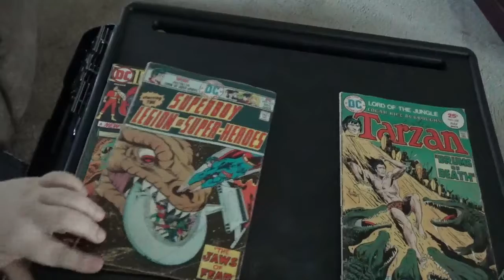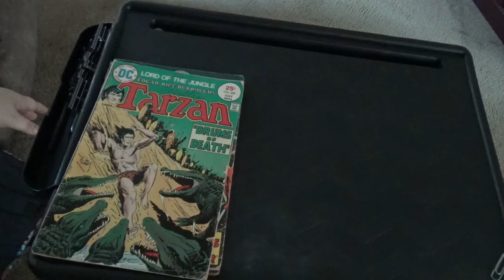dc comics from the 1970's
look what weird-o comics had